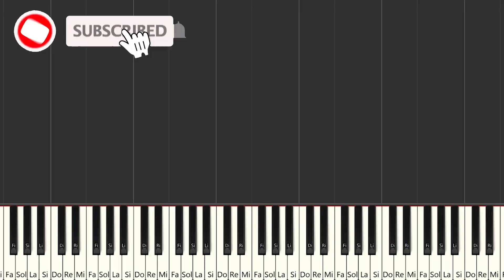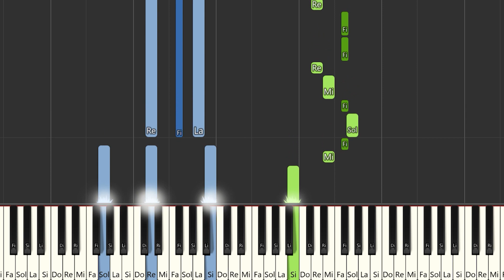Kenia OS - Más Te Va a Doler | Instrumental Piano Tutorial / Partitura / Karaoke / MIDI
Aquí tenéis el tutorial de cómo tocar @keniaos1973   - Más Te Va a Doler   con la partitura , el vídeo y el MIDI